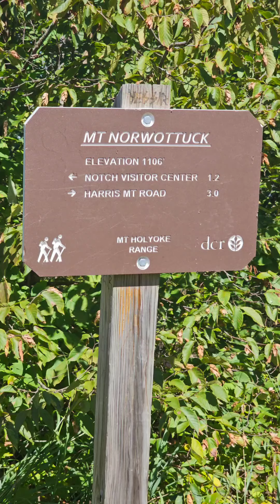Hike up Mt Norwottuck, Massachusetts 😁